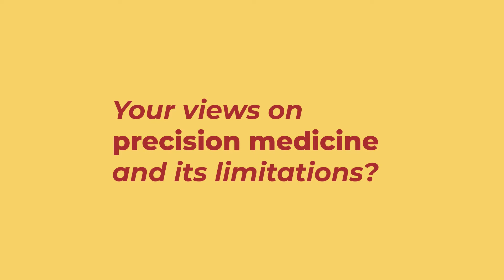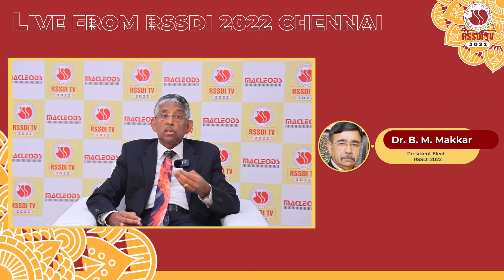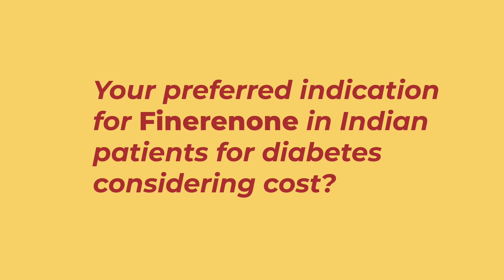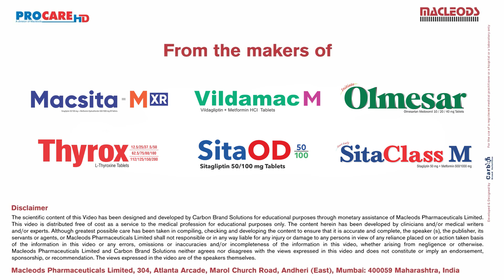RSSDI Tv 2022 by Dr. V. Mohan - Chennai shared an Expert Opinion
This year RSSDI is in collaboration with Macleods Pharmaceuticals Presenting RSSDI TV 2022 . Shaping New ERA in Diabetes free world.

Expert Opinion  by  Dr. V. Mohan -  Chennai

This year’s theme: Diabetes – Past, Present & Future, reflects upon the innovative progress in newer technologies, practical approaches and to deliberate with experts in the field of diabetology and related specialties. This conference is a unique platform, offering a confluence of all the stakeholders coming together on current topics and trends in Diabetology.

Dr. Deep Dutta has shared expert opinion on some few questions
1.Your views on precision medicine and its limitations?
2.Your preferred indication for Finerenone in Indian patients for diabetes considering cost?